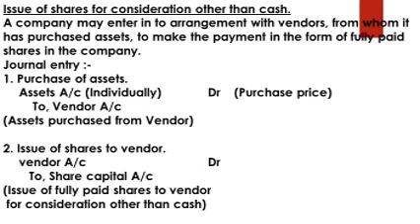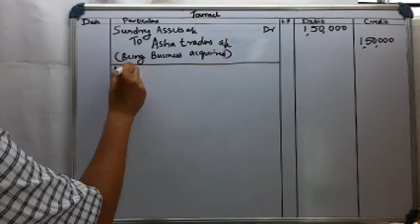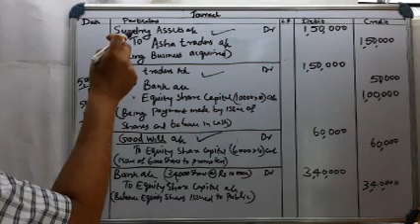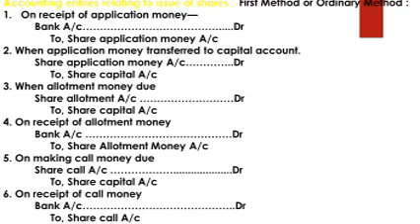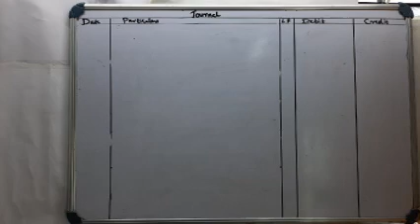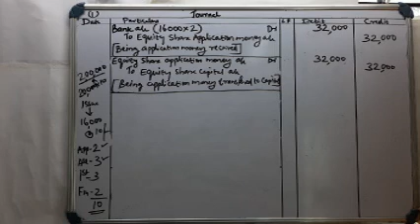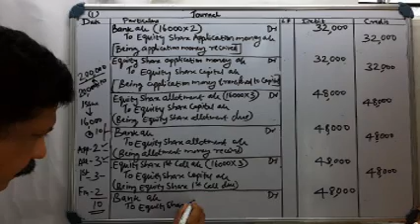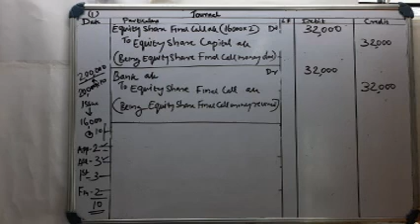S2 B Com and BBA FINANCIAL ACCOUNTING Class 4